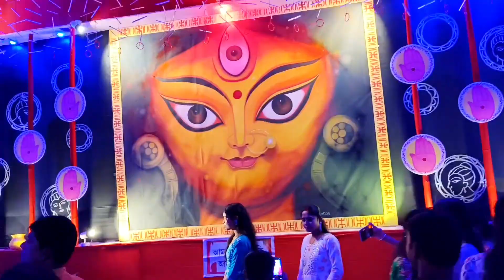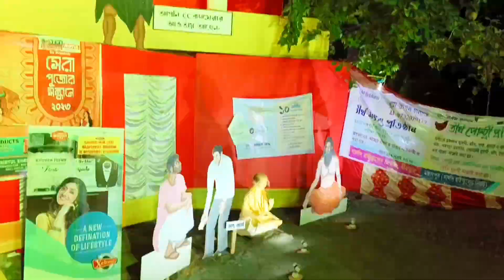১০টি সেরা দূর্গা পূজার প্যান্ডেলে ঘোরাঘুরি খাওয়া-দাওয়া করলাম সবকিছু তোমার সাথে শেয়ার করলাম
১০টি সেরা দূর্গা পূজার প্যান্ডেলে ঘোরাঘুরি খাওয়া-দাওয়া করলাম সবকিছু তোমার সাথে শেয়ার করলাম